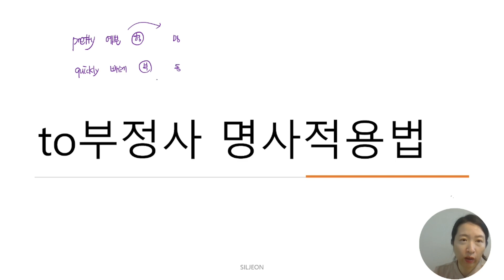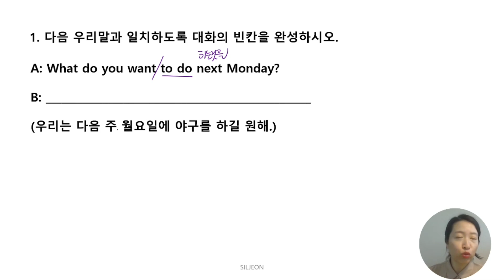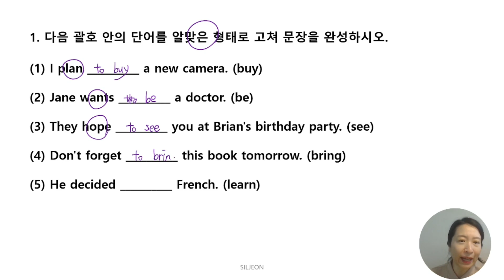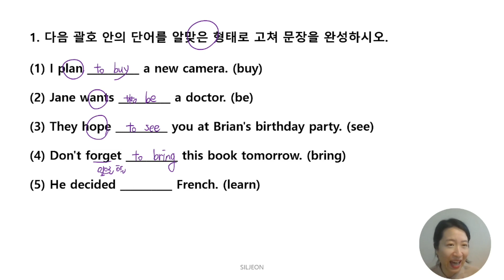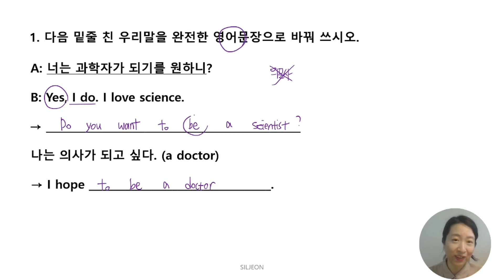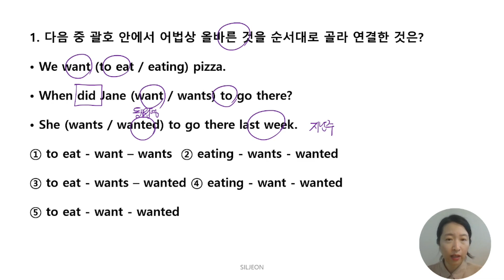to부정사 명사적용법